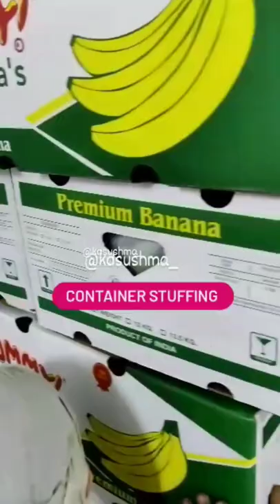Container Stuffing I Practical I Banana Export I KDSushma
How Container Stuffing is going on, Learn Practically.

Global Fortune's Student has been done this shipment and learned practically everything about the Export of Banana from start to the end.